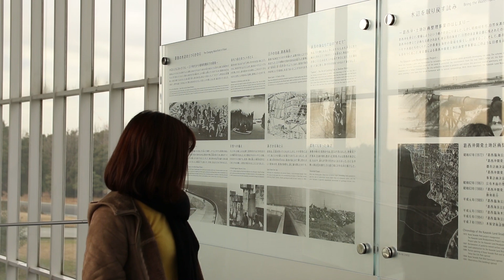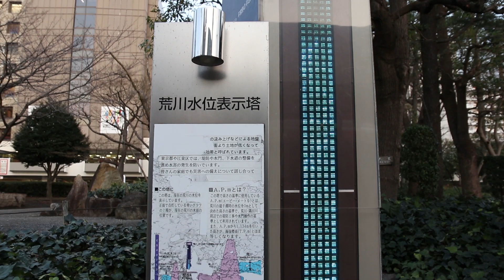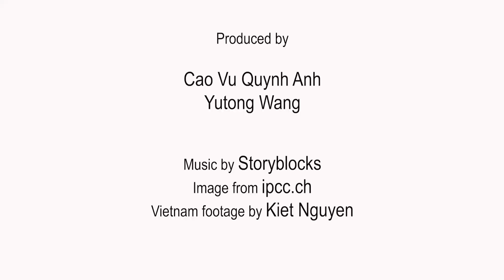水位が上昇し続けると？／Meet Anh Cao - What if the water level keeps rising ?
〈制作者／Creator〉
・ CAO Vu Quynh Anh
・ WANG Yutong

ツアオ・ブクイェンアンさんはサステイナビリティ学グローバルリーダー養成大学院プログラムの博士課程の学生です。彼女は海面上昇による洪水への適応策について沿岸都市で現地調査を行っています。将来の極度の洪水リスクの下で社会の安全を確保することへの貢献を期待しています。

Cao Vu Quynh Anh is a Ph.D. candidate at the Graduate Program in Sustainability Science - Global Leadership Initiative. She is working on adaptation to sea level rise - induced flooding in coastal cities. She hopes her research contributes to ensuring the security of societies under extreme future flood risk.
(Flooding footage in Ho Chi Minh City: shot at Calmette Bridge, District 1, Ho Chi Minh City, at 17:45, September 13th, 2018 by Kiet Nguyen)